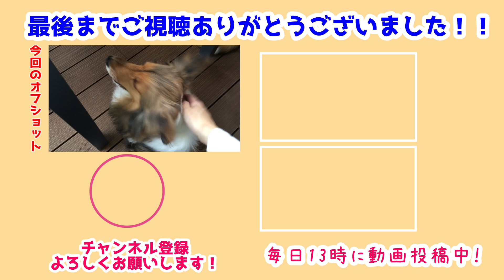【シェルティ】2泊3日予算5万円チャレンジ!!【遊ぶ後編】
さて午後になりました☀
たくさんお散歩もしてお部屋に戻ってから…🥰
なかなかできないことをしようともいました🍖

BBQのために買ったものは300円で収まっちゃったのびっくり🤣
BBQの間瑞鶴たちと楽しく過ごしました✨
終わってからはランで遊んだり…!!
いつの間にか日が暮れてしまって…。

すぐによるごはんの時間になった気がしました🤣
なんだか今日は散歩してご飯を作って1日が終わった感じ…🤔

明日はお家に帰らないといけません。
楽しい時間はあっという間ですね😭

前作→【シェルティ】2泊3日予算5万円の旅【遊ぶ前編】